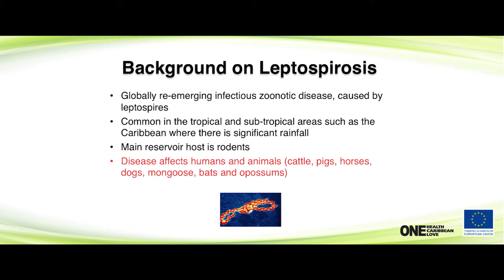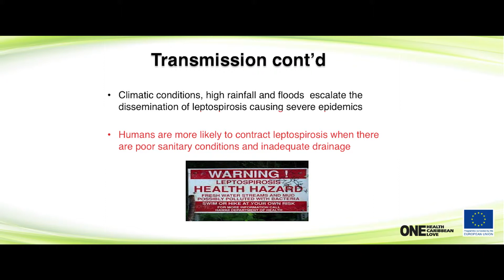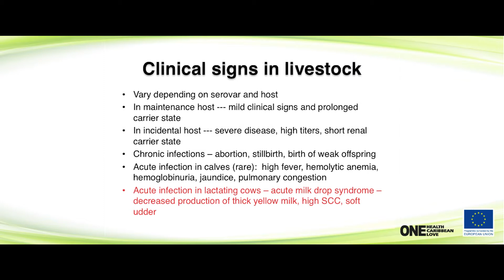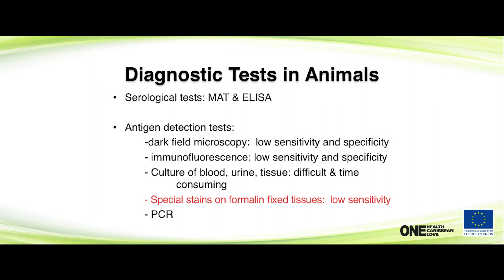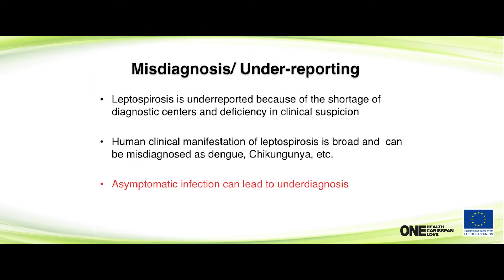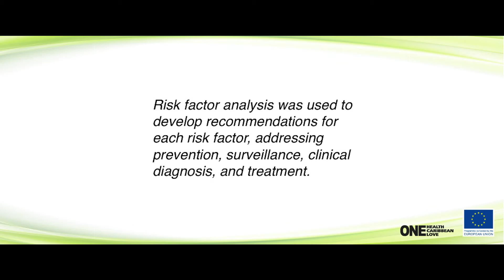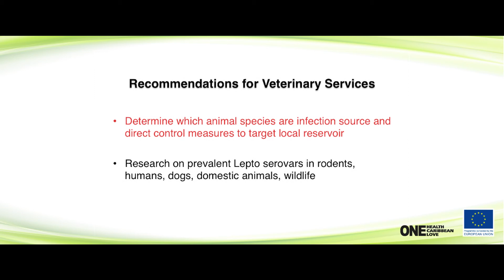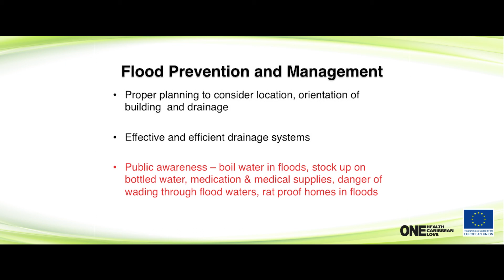Leptospirosis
Animal Diseases Recognition and Response Training Course
Presented by Dr. Sandra Vokaty